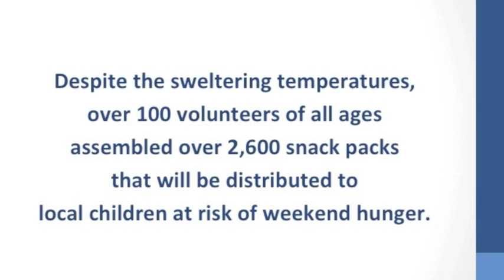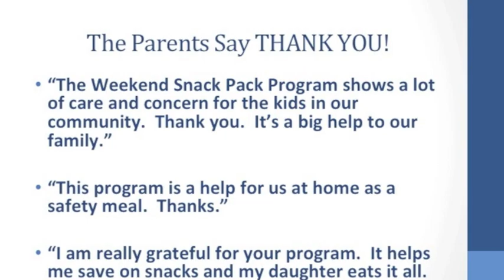CFA's Weekend Snack Pack Program Event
Center for Food Action and over 100 volunteers of all ages and from all backgrounds assembled 2600 weekend snack packs for the 2013 school year on September 11, Our National Day of Service and Remembrance.

This packs will be distributed to local children who are often left without access to nutritious food on the weekends when their free or reduce priced school meals are not available.

It was a lovely day for all!  Thank you.